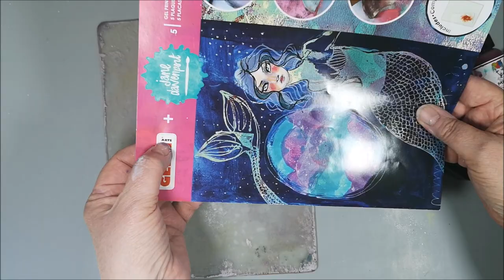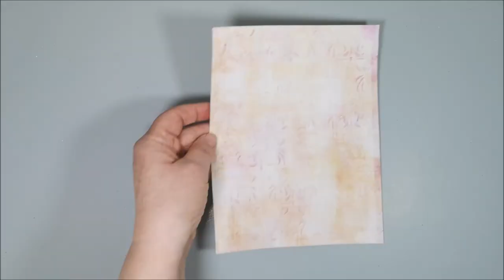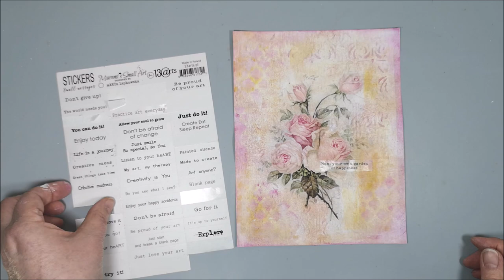Creating backgrounds with a Gelli Plate & an Art journal page - Plant your own garden of Happiness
This is my way of creating backgrounds with my Gelli Art / Jane Davenport plate in A4 size. I just play with paint and stencil, layering until I'm happy.
Some pages I like very much and some not so much, but perhaps they will look great as backgrounds.